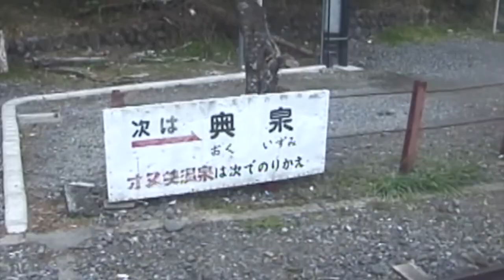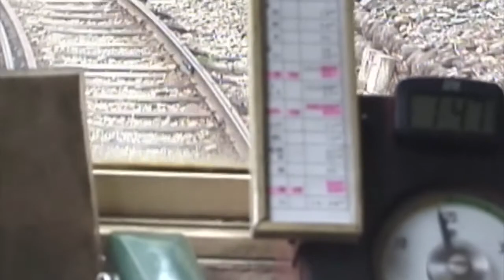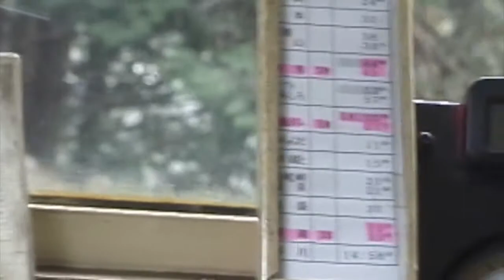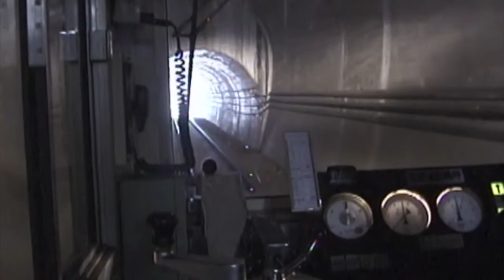【20世紀の鉄道風景・大井川鉄道井川線】前面展望 1999年4月撮影 อยากไปญี่ปุ่น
1999年4月撮影

大井川鐵道井川線
沢間駅→奥大井湖上駅（レインボーブリッジ）間

沢間駅
川根小山駅
奥泉駅
アプトいちしろ駅　電気機関車増結
↓　アプト式区間90パミールの急勾配
長島ダム駅
奥大井湖上駅（レインボーブリッジ）

レインボーブリッジは橋長481ｍ高さ70ｍ